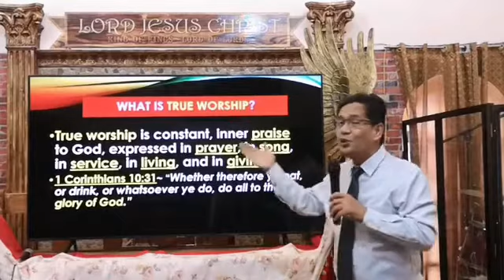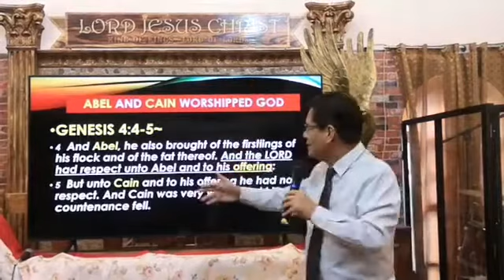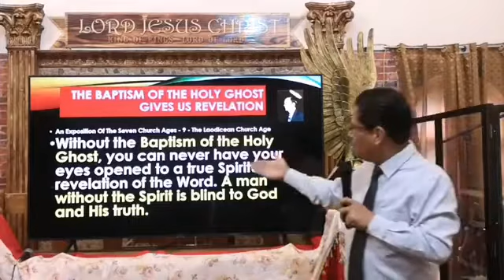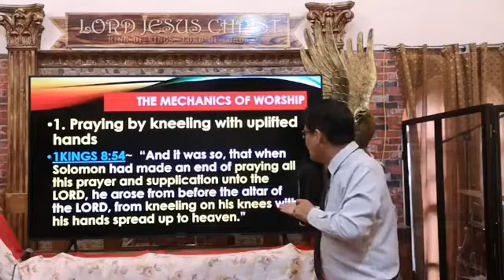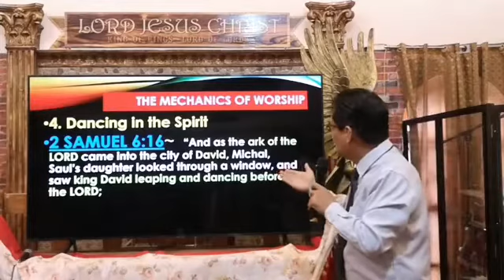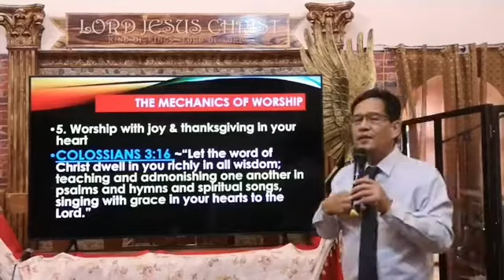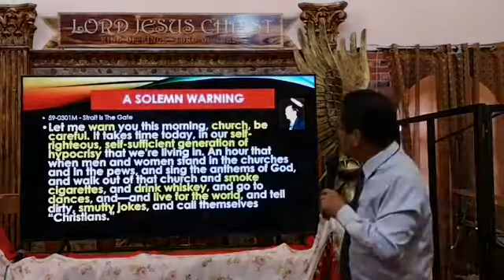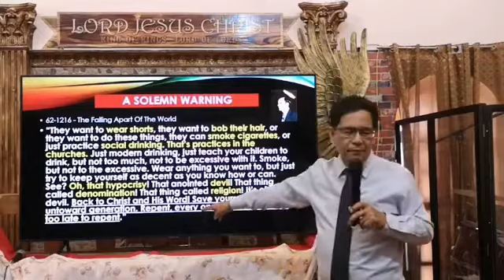"The Mechanics & Dynamics of Worship" by Ptr Ron Millevo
An English-Tagalog sermon by Ptr Ron Millevo of The Spoken Word Christian Assembly, Inc. Quezon City, Philippines 2020.